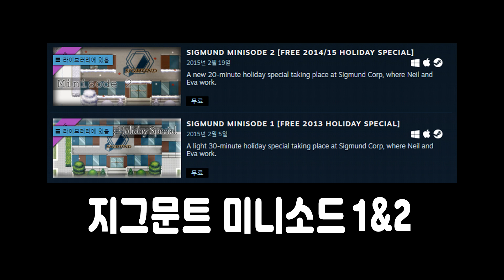닐, 어쩜 그리 한결 같니 -지그문트 미니소드 1편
닐, 어쩜 그리 한결 같니 -지그문트 미니소드1-1편
오랜만에 돌아온 투더문 시리즈! 마침 크리스마스 이브라 분위기가 딱이네요~
다들 메리크리스마스! ^ㅁ^)/